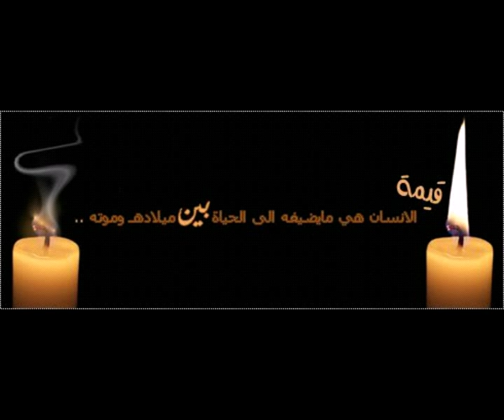صباح فخري بدت من الخدر + زمان زمان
Sabah Fakhry
موال موشح
بدت من الخدر في هيكل الأقمار
تزهو على البدر وتخجل الأقمار
من ريقها السكري وثغرها الخمار
قم يا ساقي الراح نستجل الأقداح
و املالي - جريالي - يحلى لي - يا صاح
لقد تهيـــــــــــــــأ سكري مـع الـمـلاح
سحت وما شحت من عالم الأسرار
قدك المياس / صباح فخري
خمرة الحب 2 - إن تجودي فصليني / صباح فخري
ابعتلي جواب / صباح فخري
يوم رقص صباح فخري وأبدع - ابعتلي جواب
أجمل ما غنى الفنان صباح فخري
صباح فخري - حبيبي على الدنيا
حفلة صباح فخري جار القمر كامله
صباح فخري مالك يا حلوة مالك sabah fakhri
sabah fakhri , 9ol lil malihah / قل للمليحة - صباح فخري
صباح فخري موال Sabah fakhri Mawal